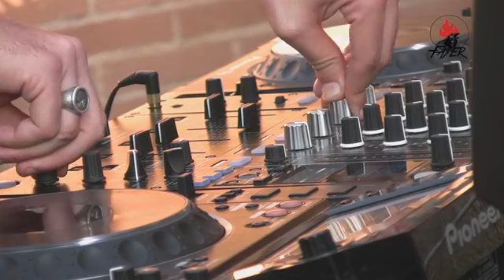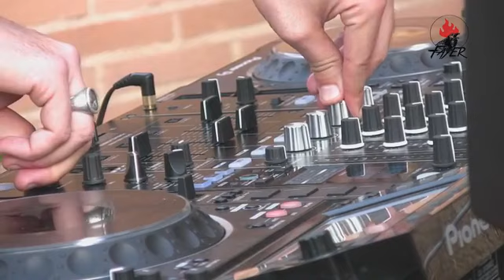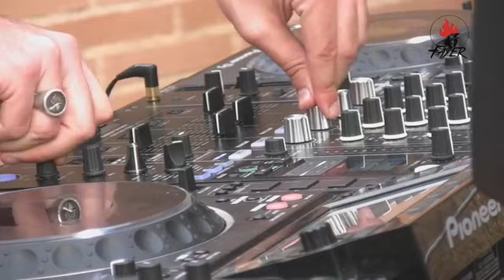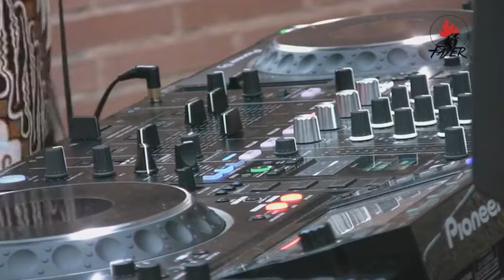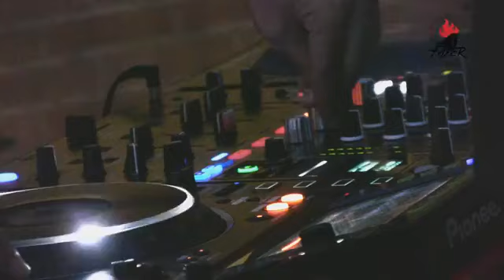Edu Imbernon LIVE at Home. March 29 2020 at 13:38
TRACKLIST:
1:58 - 9:30 Arthur Oskan-Lovebug-[CITYFOX]
10:01 - 14:34 Kölsch & Beacon-Time-[Kompakt Digital]
14:47 - 18:08 MULYA-Rush-[TAU] (Bloqueado en todos los países)
42:33 - 48:07 Adrian Hour-Love Something (Original Mix)-[JE | Just Entertainment]
1:01:28 - 1:06:32 Jon Hopkins-Open Eye Signal (George FitzGerald Remix)-[Domino Recording Co]
1:26:49 - 1:29:51 Push-Universal Nation (Original 'Real Anthem' Mix)-[B-Music]
1:38:32 - 1:43:40 Reflekt feat. Delline Bass-Need To Feel Loved (Tinlicker Remix)-[AltraModaMusic ]
1:44:31 - 1:48:26 WestBam-You Need The Drugs (Extended Version)-[Vertigo Berlin]
1:51:05 - 1:56:00 Bicep-Atlas-[Ninja Tune]